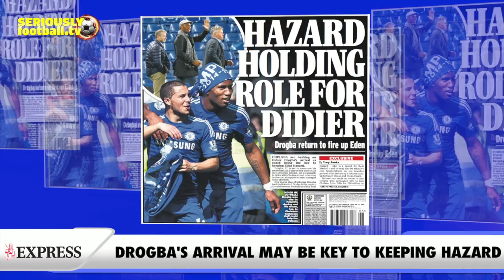Newspaper Review - Friday 8 January